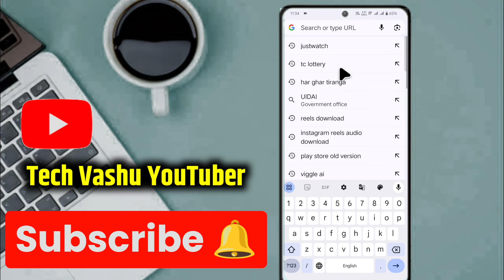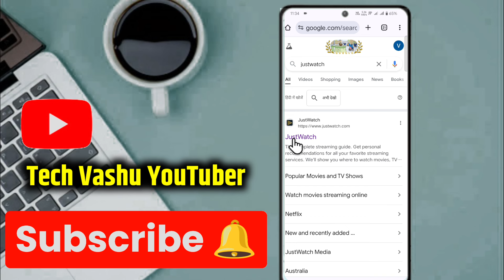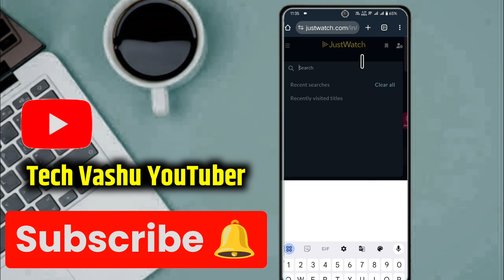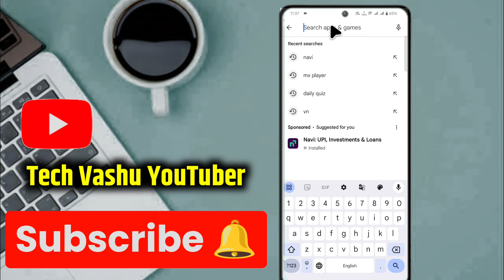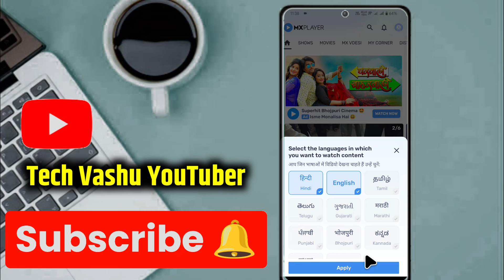🎬New Best Movies Download App | Movie Download Website | New Movie Download Kaise Karen | Free movie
Your Queries👇_________
🎬New Best Movies Download App | Movie Download Website | New Movie Download Kaise Karen | 2024
How to download movie 2023
Movie download krne ka sabse acha app
Movie application
Mobile me movie kese dekh
Best Movie download App For Hindi
How To Download Movies in Android 2023
apps top 5 movies apps
Top 3 apps to download movies 2023
Top 3 Movie Apps Part - 2 download movies movie apps 2023
best movie apps 2023
movies app 2023
Best movie App 2023 movie download app vidmate
best film app
best film app 2024
best film apps new
how to download film
film download karna ka sabse acha app
film application
mobile me film kaise dekhe
best film download app for hindi
how to download films in android
new film download kaise kare
film download website
film download
how to download new films
best new film download website
best new film download websites
new film kaise dekhen
new release film kaise dekhen
new films download website
free me new film kaise dekhe
free me koi bhi film kaise dekhen
free me film kaise dekhe
free mein film kaise dekhen
new release film kaise download kare
how to watch new films for free
how to download film 2024
new movie
new movies
how to download new movie
new bollywood movie download kaise kare
new south hindi dubbed movie download kaise kare
new hollywood movies download kaise kare
how to download new bollywood movie
how to download new south hindi dubbed movie
how to download new hollywood movies